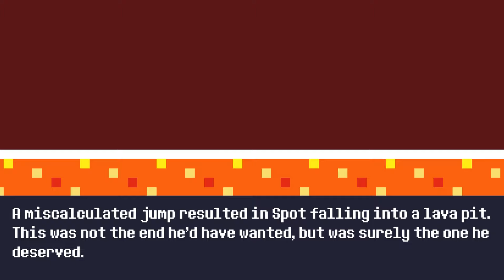Reventure (Part 40) - #6 The Floor is Lava!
And the playlist with the endings in order (if you want to find a specific ending easier ;) ) here: